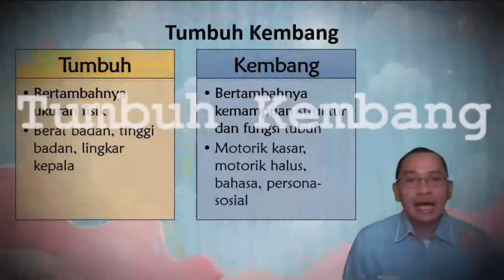Keterlambatan Bicara. Apa saja terapinya?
Video kali ini membahas seputar terapi untuk anak yang memiliki masalah bicara dan atau bahasa.
Apakah harus terapi wicara?
Kenapa ya sudah terapi bicara kok belum membaik juga?
Yuk kita lihat supaya bisa dipertimbangkan apakah terapi selama ini sudah tepat atau belum.